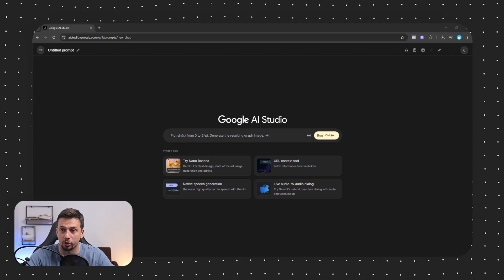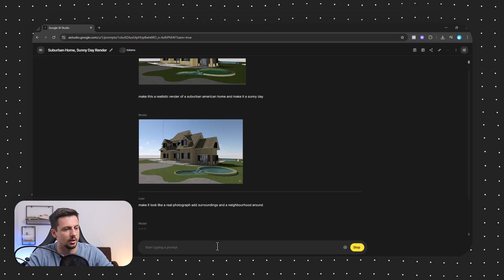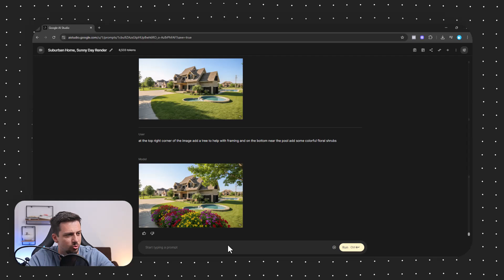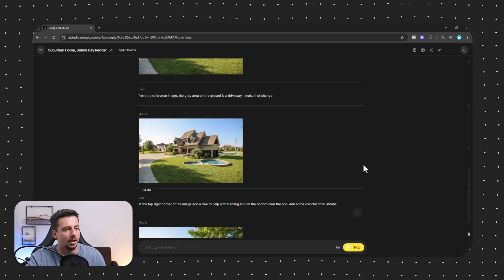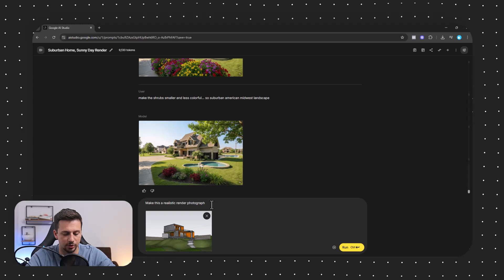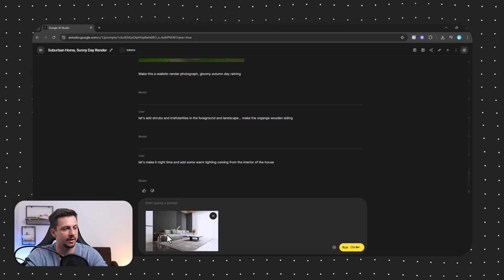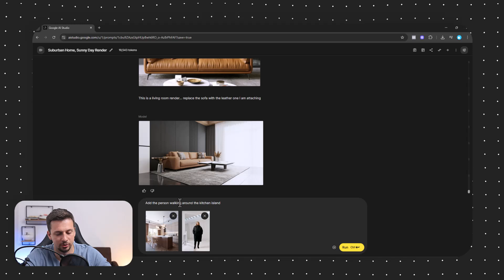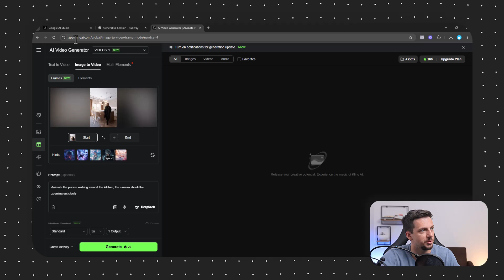Nano Banana just changed Architecture Forever!!! (Beginner's Guide)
For Architecture Firms with 10+ Employees